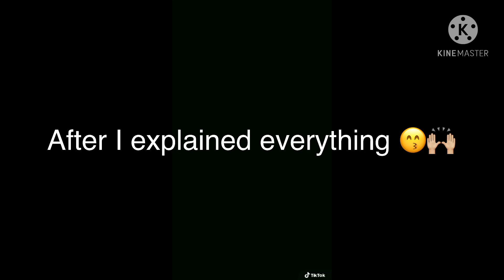Mha/bnha reacts to jirou and izuku doing the snowman challenge/ kinda bkdk/ read desc please 😙👍🏼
Hey guys I know some of you were probably wondering were I’ve been (more than likely not✨) for the past 3 months 😅 well I’ve been going through some family stuff and I’m kinda mentally unstable. My dog died a week ago so that doesn’t make it anymore better😅 but I’m going to try to upload more and frequently. They might not be long videos but it will be something 😁👍🏼 I hope you understand and thank you for reading the desc

Make sure your drinking enough water everyday ✨😁👍🏼❤️

Bye 😽 👋🏼